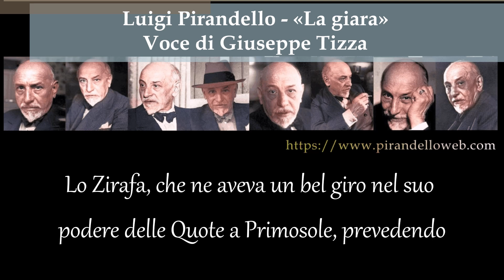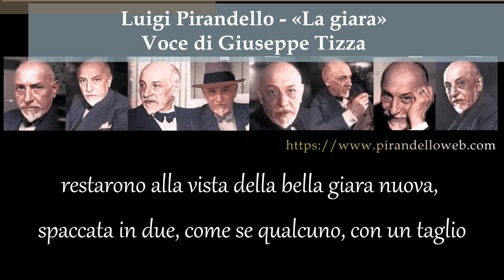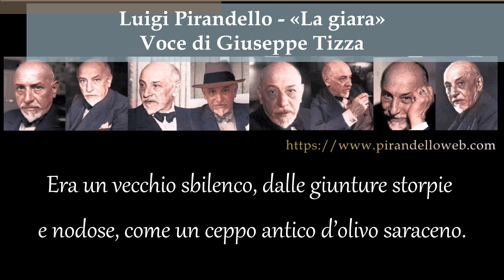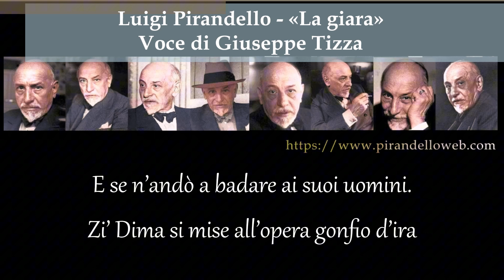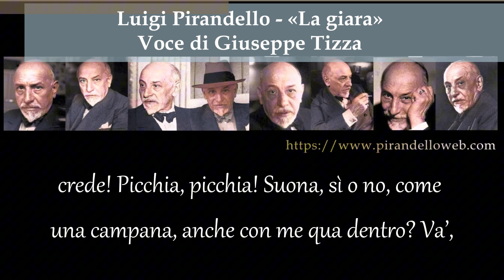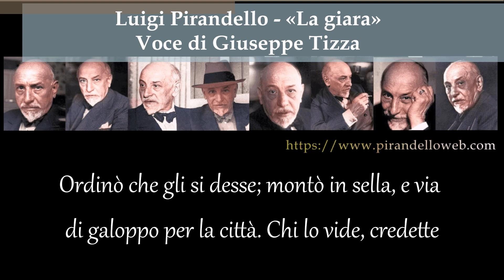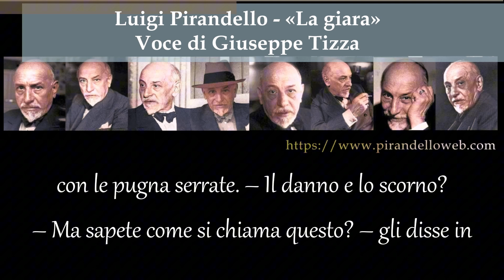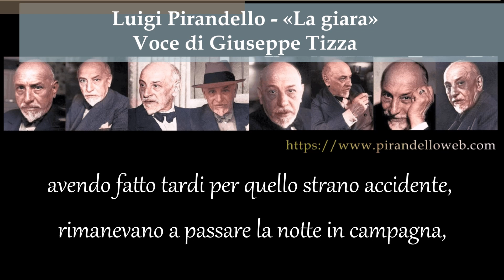Luigi Pirandello - «La giara» - Audio lettura sottotitolata - Voce di Giuseppe Tizza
Audio letture Pirandelliane sottotitolate.
Novella «La giara»
Prima pubblicazione: «Corriere della Sera», 20 ottobre 1909, poi nella raccolta “La giara” (1928).

Voce di Giuseppe Tizza
Giuseppe Tizza, Interprete e Traduttore, Am Gallberg 4, 40629 – Dusseldorf

Le letture di Giuseppe Tizza, che ringraziamo per il consenso, sono ascoltabili anche su PirandelloWeb: